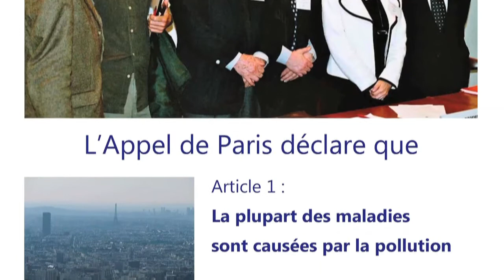video introduction ADP2014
Introduction du 4ème colloque de l'Appel de Paris par le Pr Dominique Belpomme.